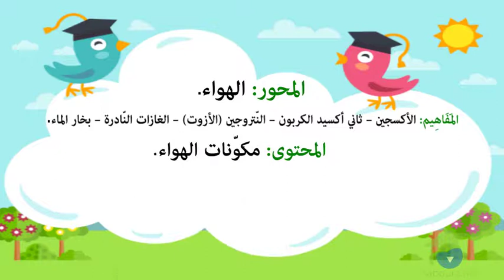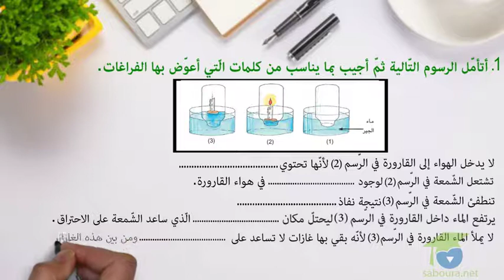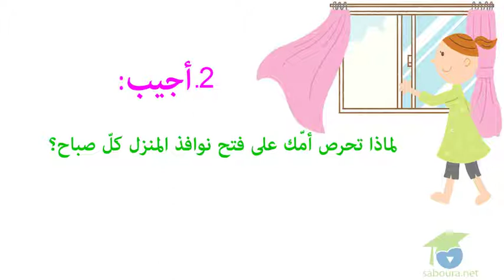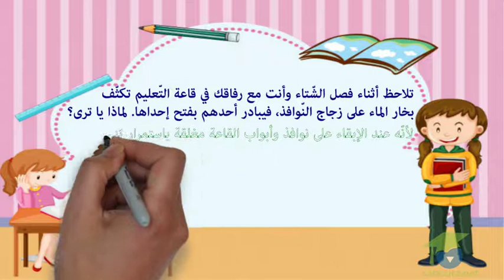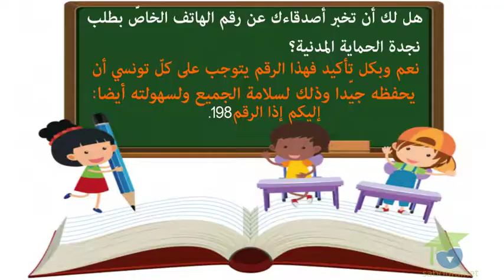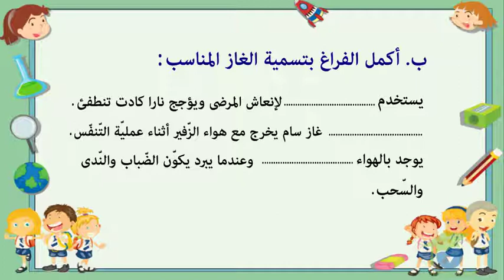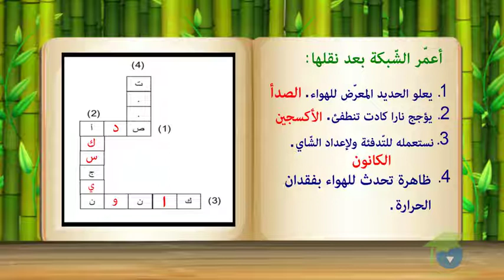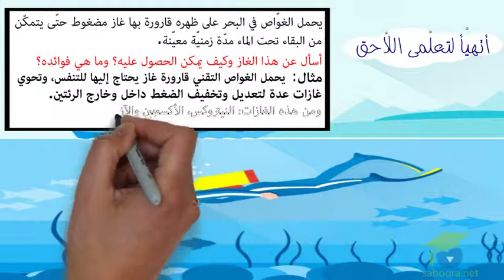مكوّنات الهواء الجزء الثّاني